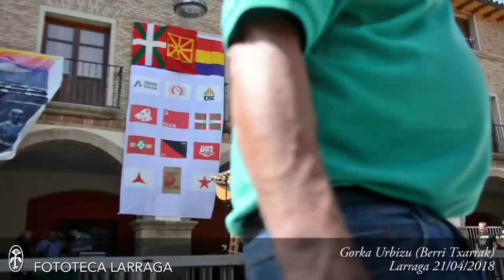"Maravillas" Gorka Urbizu @BerriTxarrak. Homenaje Memoria Histórica 21/04/2018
"Maravillas" Gorka Urbizu @BerriTxarrak. Homenaje Memoria Histórica por la Asociación Memorialista Maravillas Lamberto 21/04/2018